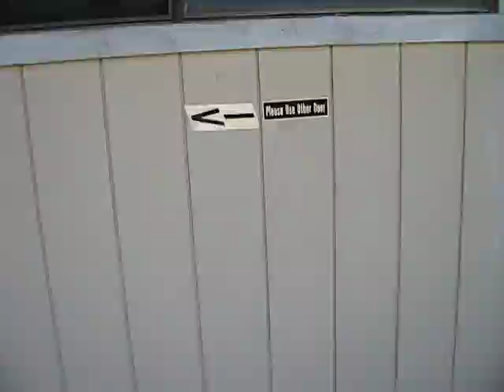High on the Hill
Real estate / business opportunity! Closed for $276,500 in 2009, after selling for $975,000 in 2005!